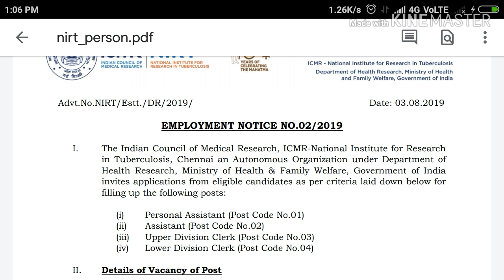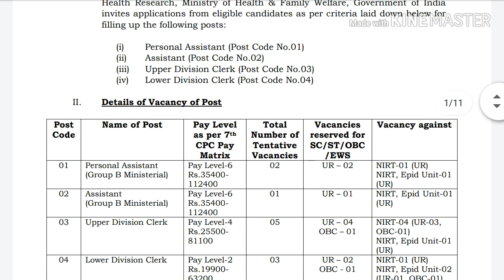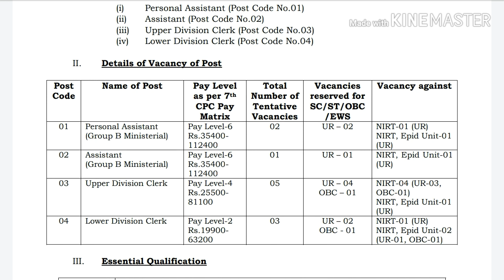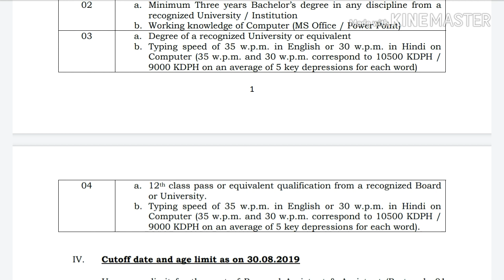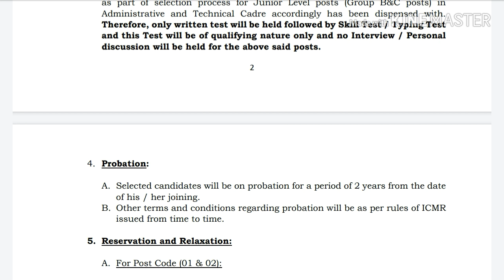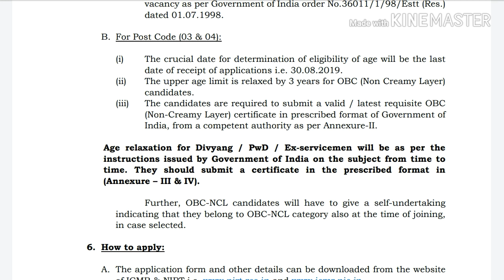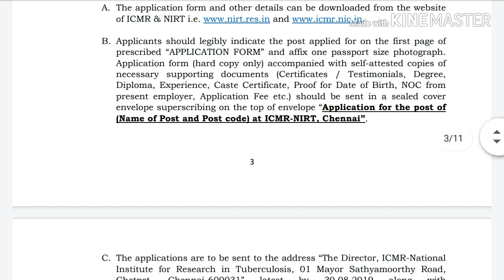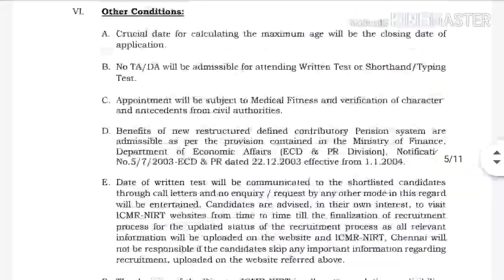కేంద్ర ప్రభుత్వ ఉద్యోగాలు,govt jobs,latest govt jobs,latest govt jobs 2019,latest jobs in telugu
official notification

application form